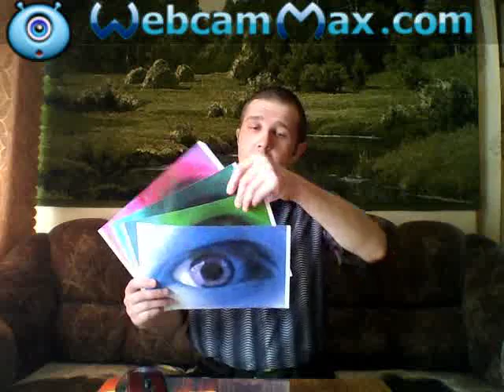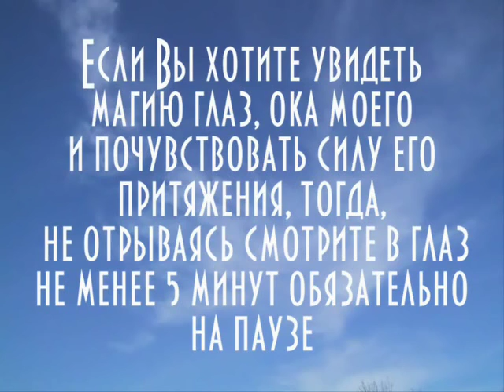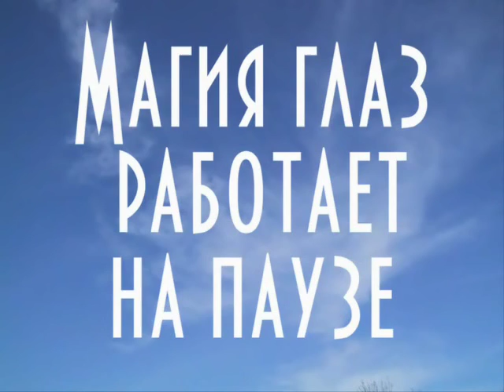Феномен России и США магия работает вечно и на бумаге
Я хочу обратиться к вам очень даже с интеллектуальной для вас темой.
На данный момент всё гениально и просто,у меня для вас есть шикарная
тема и работа,которая ошеломляет тех кто понимает хотя бы половину
моего гениального феномена ,который находится в моих глазах и заметьте
око, это информационное поле звёздной системы так как все находятся в ней.
Учёные никогда не смогут покорить этого научного явления я лишь предлагаю
вам приблизиться к этой вершине и если вы меня пригласите в студию то
пригласим учёных высшей категории нашей России,самой интеллектуальной
страны в мире если я не ошибаюсь на мой взгляд,так как мы не только
 первые полетели в космос не говоря о других гениальных способностях...
Ну я начну о себе и надеюсь вам станет интересно. Я Кокотеев Сергей
Анатольевич соответственно гражданин Российской Федерации житель
Курганской области из города Шадринска, где был рождён в 1981 году
и проживаю по сей день к сожалению в общежитии
В 2010 году я заметил, что если увеличить мой глаз приблизительно во
весь экран и поставить на паузу это видео, то происходят следующие факты
со смотрящим в зрачок глаза,Приведу несколько соответствующих примеров и
попытаюсь чтобы до вас на конец то дошло и вы смогли хотя бы какую то часть
понять этого гениального феномена,Короче суть такова.что зрачок при
просмотрев него начинает увеличиваться человек начинает приближаться ближе
и происходит состыковка заметьте не только глаз но и интеллектов как минимум,
далее со временем точнее с каждой секундой начинают открываться прекрасные
и удивительные виды,вы меня конечно извините,но в моих глазах,
В основном,дети видят как в кино различные космические астероиды,планеты
нашей галактики,также природу,моря,озёра и так далее,Это лишь один процент
из миллиарда того что видит планета жителей нашей земли,Но у людей есть
недостаток в основном у взрослых так как дети видят абсолютно все 99 %
Я сожалею о том,но заметьте у меня то всё в порядке и каждую секунду сотни
просмотров моих фото и видеофайлов в интернете на домашних кинотеатрах и даже
на фотобумаге,то есть я в этом плане совершенство
Вы наверное не понимаете и мне очень жаль вас,но вы мне напоминаете
первобытный строй,в принципе это не удивительно,но всё таки я постараюсь
вам объяснить,..
Когда я встаю в полный рост и мне фотографируют цифровым фотоаппаратом
мои глаза.затем из фотоаппарата закачивают в компьютер этот маленький
цифровой файл с компьютера делается распечатка.то есть принтер
наносит на фотобумагу вы не поверите но лишь простые краски.создаёт копию
цифрового файла и в итоге глаза точнее око работает на фотобумаге также как
в интернете.домашних кинотеатрах,компьютеров, планшетниках,телефонах,смартфонах
и даже айфонах и это лишь лёгкий намёк кто я такой,,,
Добавлю ещё пару строк так как вы всё ещё не можете понять и мне жаль вас.
хотя вы работаете на телевидении и наверное всё таки не являетесь душевно
больными людьми,,,
В общем дети видят все,а из взрослых людей и престарелых из 100% видят 60%.
грубо говоря видят 50% из 100,то есть половина планеты видит этот
гениальный феномен.но не могут понять как же всё это у меня
получается.к сожалению, но у вас не получается, даже позвонить мне
приезде ко мне, не говоря о учёных высшей категории в вашей студии
И пусть они потом покажут свой интеллект и поговорят и я надеюсь не
опозорятся в дальнейшем на всю вселенную, как это происходит с моего прихода
в интернет в 2010 году и создания моего сайта
oko-sergius.ucoz.ru Настоящий магический архитектор звёздной системы,